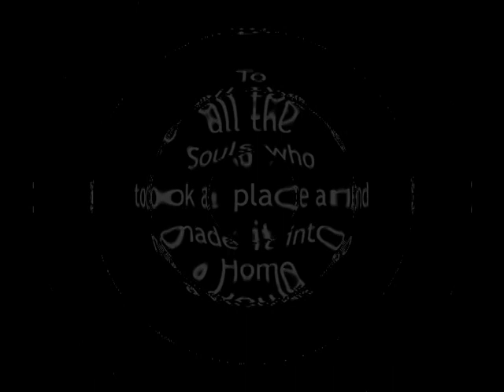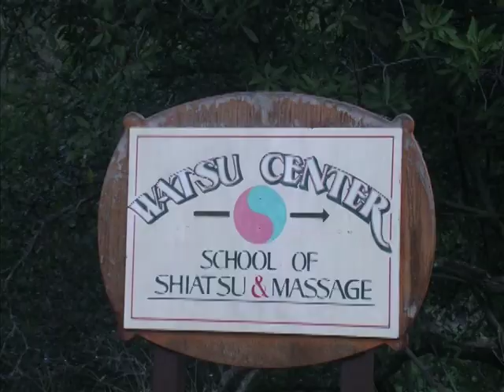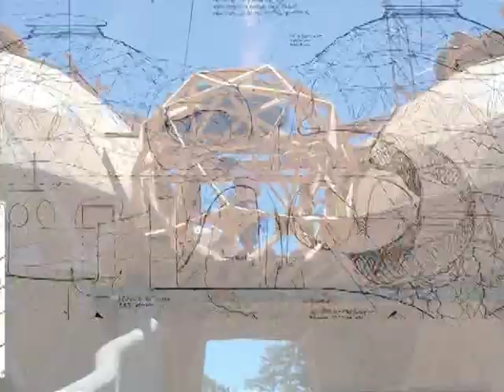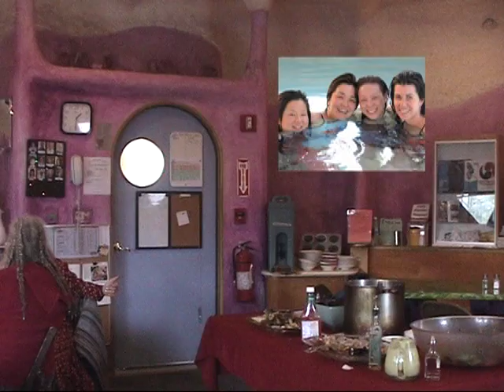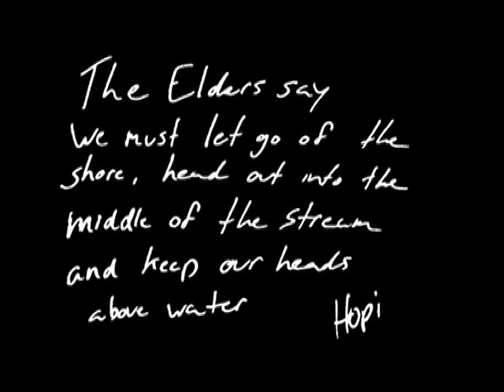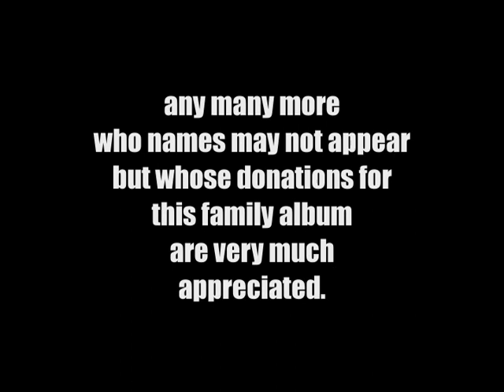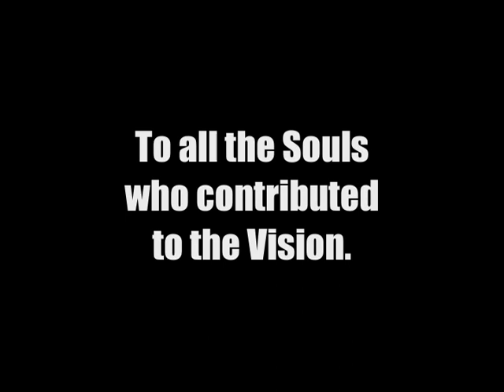Watsu Center Retrospective, 2006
Meanwhile, on another planet in a different dimension ... here is an "album della Famiglia" and tiny glimpse of a time when many souls created an odd, mad, vibrant and inspiring water community on a hilltop. First shown on September 23, 2006 at the official closing of the Watsu Center at Harbin Hot Springs. Uploaded here in a single video is the complete video remembrance of the Watsu Center experience inspired by Harold Dull and created by the many people who walked through its doors and splashed in its waters. Not for commercial use. Music respectfully borrowed from A Hundred Thousand Angels - Bliss; City of Dreams - Talking Heads; House of Fun - Madness; I am the Sea - The Who; Cumbia No Frills Faster-  Kevin MacLeod  (which nicely replaced The Beatles - Hello Goodbye. which was blocked for copyright probs.) Send an email if you would like info on a DVD copy.